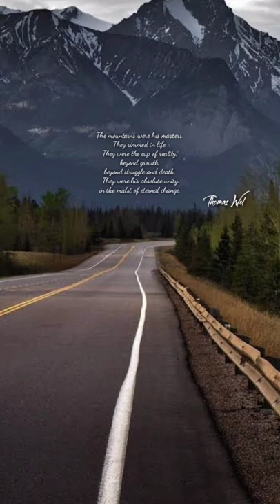Thomas Wolfe Short Stories about Mountain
The mountains were his masters. They rimmed in life. They were the cup of reality, beyond growth, beyond struggle and death. They were his absolute unity in the midst of eternal change. This is Quotes of the day from Thomas Wolfe.
Thomas Wolfe short Stories about mounthain